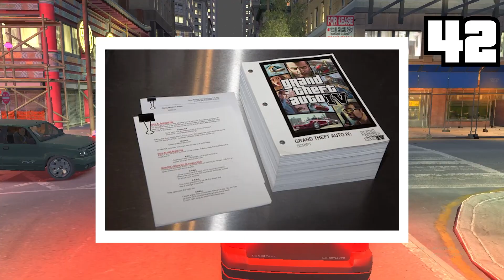100 Grade-A Facts About GTA 4!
Video Description
    This video tells 100 facts about Grand Theft Auto 4.
About Me:-
    My name is Harrier and I like games.
    Grand Theft Auto Themes By Rockstar Games And Other
    Motherboard- B450 Aorus M
    Ram- Corsair 8 GB {Single Stick}
    Graphics Card- ASUS Expedition O.C. 4GB GDDR5 GTX1050ti
    Power supply- Corsair VS450